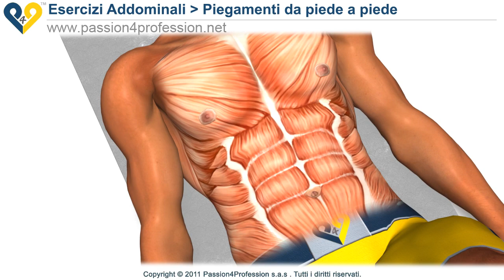Addominali obliqui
Addominali obliqui:questo è uno dei migliori esercizi per allenare i muscoli addominali obliqui a corpo libero